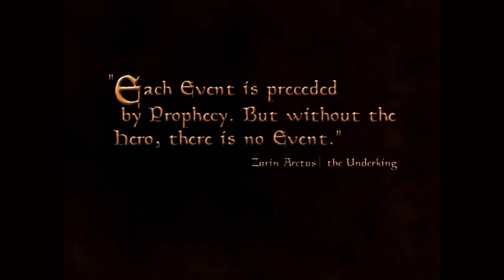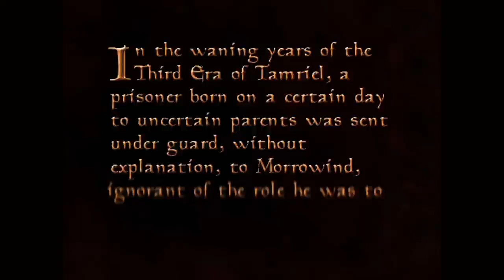Grrtt plays TES3 Morrowind pt1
Starting a new adventure, Grrtt arrives in the land of Morrowind, in the town of Seyda Neen. Amongst a cesspool of racists, murderers and thieves, Grrtt solves a murder mystery and double crosses the local mobsters and almost makes out with 2k gold. What a spectacular start to this BADASS MFR adventure.